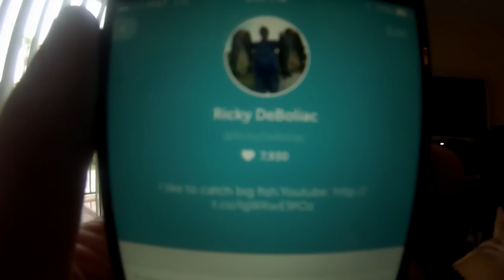Bass Fishing with Banjo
Took a quick trip to the glades with my basset hound banjo. Only got to fish for about an hour before we got ran off by the storms.